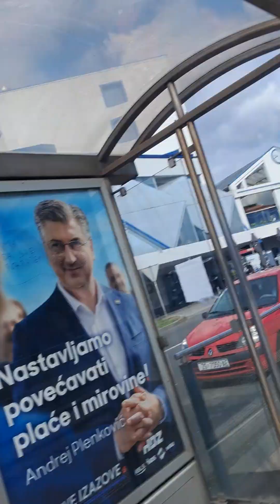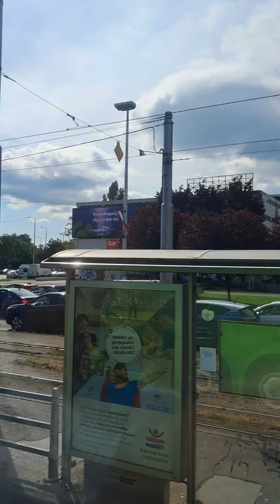Exploring Zagreb Croatia.